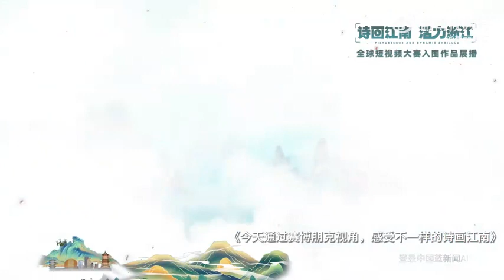Hangzhou landmarks in cyberpunk style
The Leifeng Pagoda, Hangzhou International Conference Center, Qianjiang New CBD... What do these Hangzhou landmarks look like when they meet cyberpunk? Check this video out!